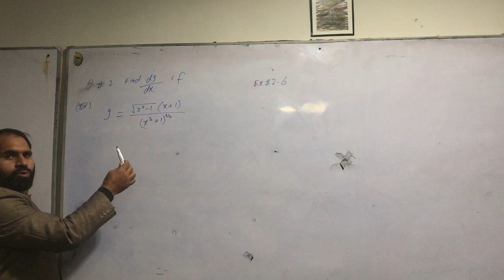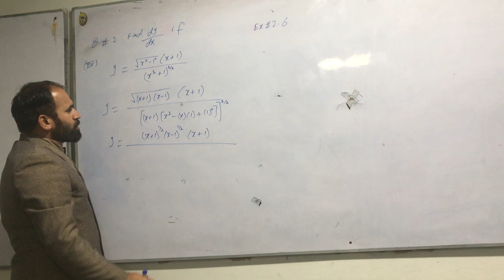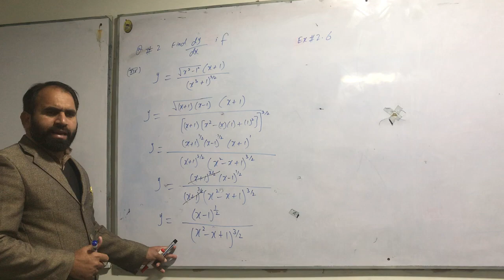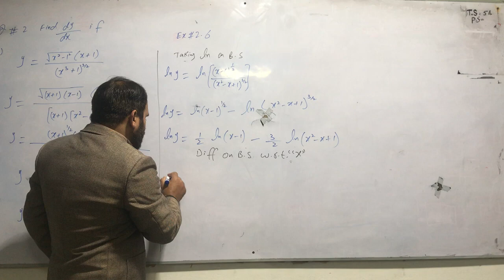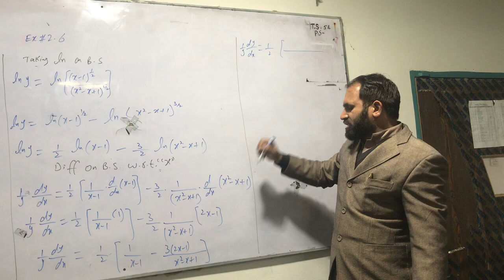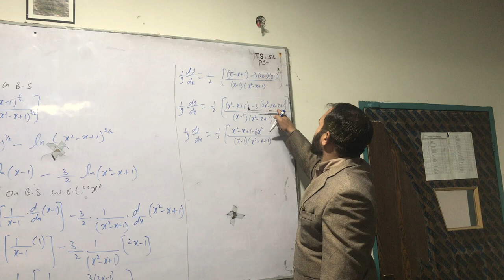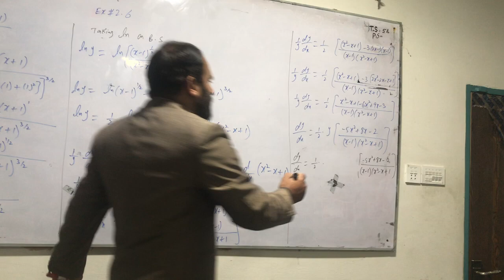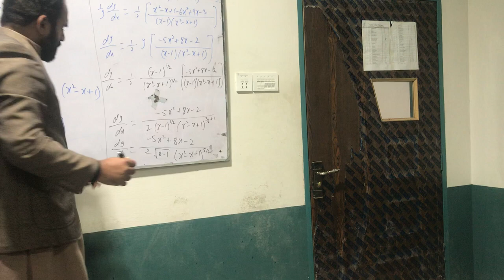Exercise 2.6 Q.2 (xiv) -Inter Part 2 || Lecture 60 || 2nd Year Mathematics, Ch 2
What differentiation means?
Differentiation is a process, in Maths, where we find the instantaneous rate of change in function based on one of its variables.

The etymological root of "differentiation" is "difference", based on the idea that dx and dy are infinitesimal differences.

What are Types of Product Differentiation? Several different factors can differentiate a product. However, there are three main categories of product differentiation. These include horizontal differentiation, vertical differentiation, and mixed differentiation.